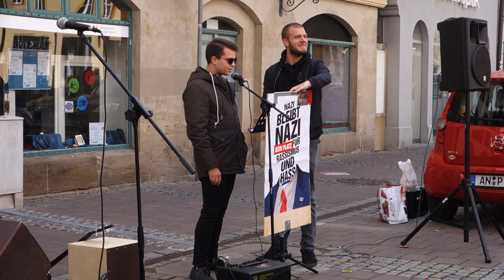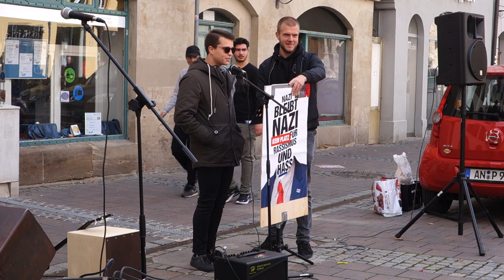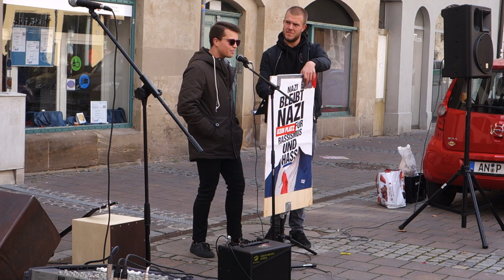Rede von Milan Schildbach (Jugendrat Ansbach)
Demonstration gegen Hetze und Hass für Einigkeit und Vielfalt am 3. Oktober in Ansbach, Redebeitrag von Milan Schildbach (Jugendrat Ansbach)